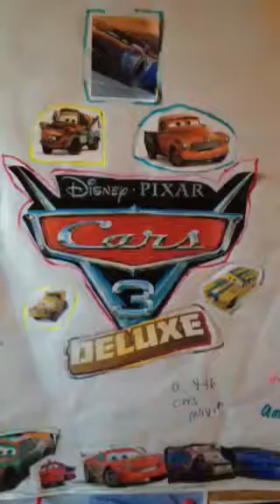Cars 3 deluxe episode 7 Danny's invention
Danny crashes